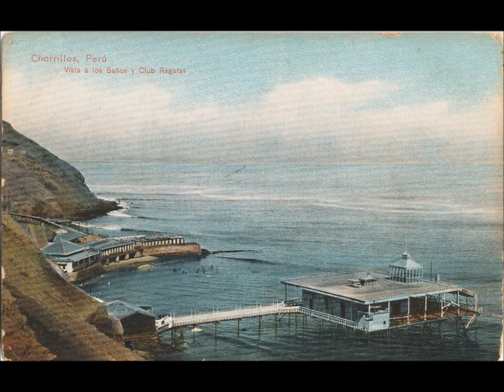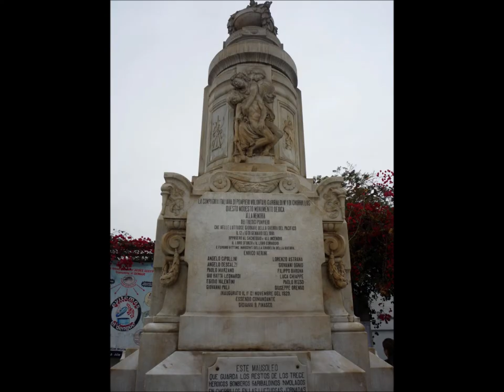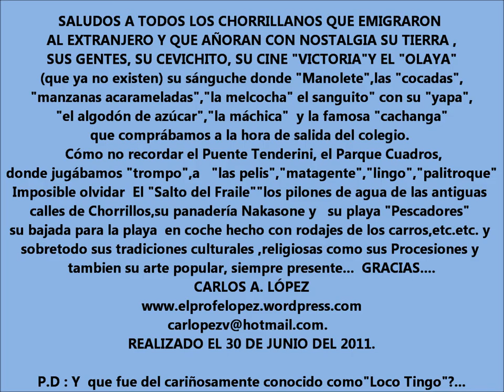A MI QUERIDO CHORRILLOS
Este video ha sido realizado con el propósito de recordar a Chorrillos con motivo de su 185° Aniversario el 29 de junio del 2011. Obsérvense las postales y fotos del antiguo Chorrillos y contrástelos con el Chorrillos actual. Es impresionante. Lástima que la publicación en youtube sea limitada, porque se me han quedado algunas consideraciones en el tintero. Gracias